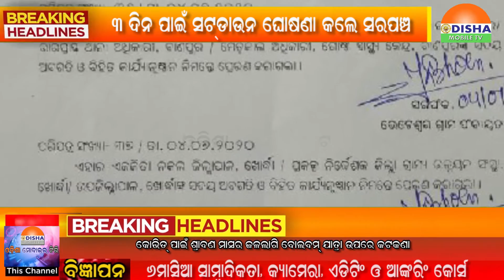06 JULY 20#ରାତି ଜିଲ୍ଲା ଖବର ସାରା ଦୁନିଆଁର ଟିକନିକ ଖବରକୁ ନେଇ ସାରା ଓଡିଶାକୁ ଯୋଡିବାର ପ୍ରୟାସ..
06 JULY 20#ରାତି ଜିଲ୍ଲା ଖବର ସାରା ଦୁନିଆଁର ଟିକନିକ ଖବରକୁ ନେଇ ସାରା ଓଡିଶାକୁ ଯୋଡିବାର ପ୍ରୟାସ..